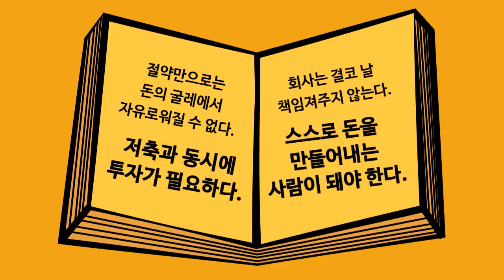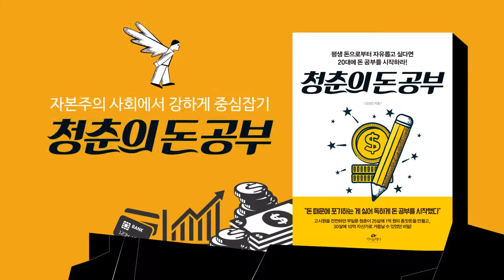돈과 인생의 주인이 되기 위해! 『청춘의 돈 공부』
고시원을 전전하던 내가
25살에 1억 모은 비결
 『청춘의 돈 공부』